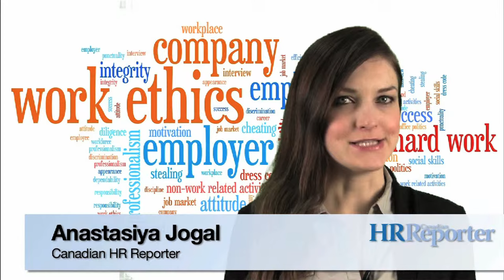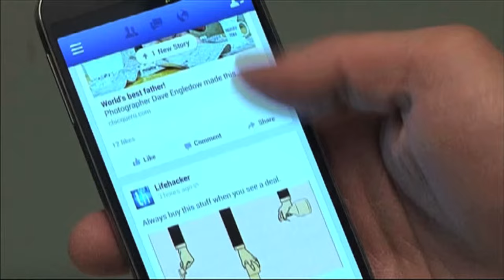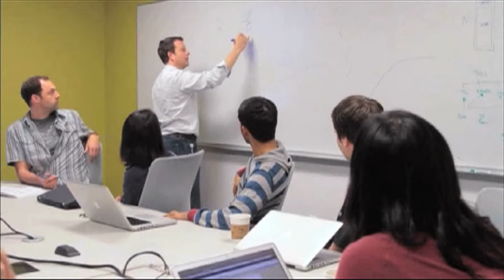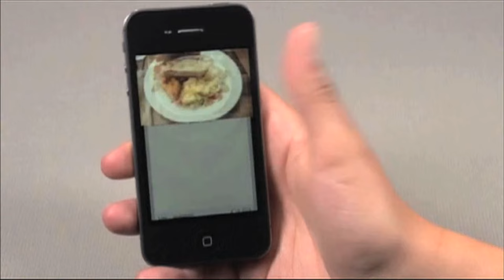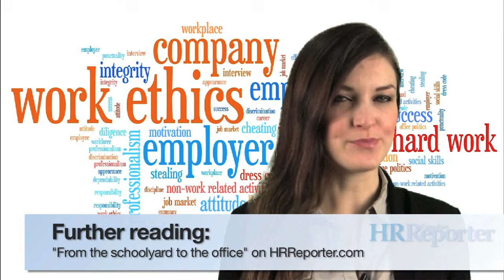Bullying in the workplace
Debra Pepler, scientific co-director at Prevnet.ca and a psychology professor at York University in Toronto, talks about the significant impact bullying and harassment can have in the workplace. Anastasiya Jogal reports.